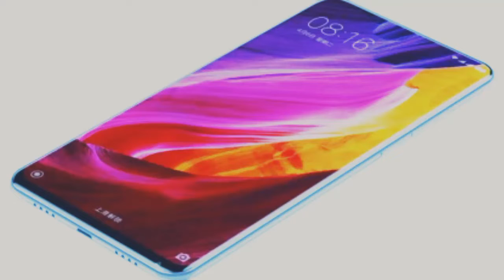Xiaomi Mi Mix 3 - Full phone specifications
Xiaomi Mi Mix 3 comes with Android 8.1 (Oreo) OS, 6.5 inches IPS LCD display 1080 x 2340 pixels resolution + 396 ppi pixel density, It has Black, White color, Dual SIM (Nano-SIM, dual stand-by) Slot supports 2G, 3G and 4G LTE network.The smartphone has Dual 12MP + 20MP rear camera having geo-tagging, touch focus, face detection, HDR and panorama features and Dual 24MP + 24MP front camera for selfie experience.Xiaomi Mi Mix 3 has Octa-core (4x2.8 GHz Kryo 385 Gold & 4x1.7 GHz Kryo 385 Silver) processor, Qualcomm SDM845 Snapdragon 845 (10 nm) chipset and Adreno 630 GPU.It has 8GB / 10GB RAM and 256GB / 512GB internal Storage but no microSD card slot. It brings Bluetooth v5.0, A2DP, LE + Type-C 1.0 reversible connector and 3.5 mm Audio jack.Here is Li-lon 4000mAh Non-removable battery with Fast battery charging but no wireless charger support.The smartphone has Fingerprint (side-mounted), accelerometer, gyro, proximity, compass and barometer sensors.